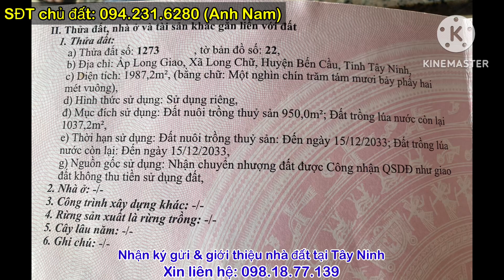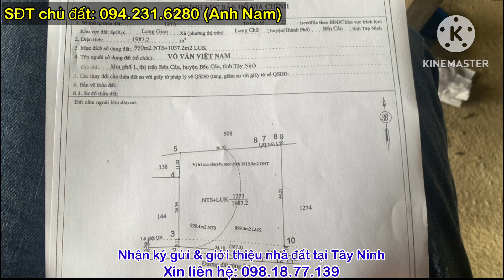Bán 2 Công Đất Giá Quá Trời Rẻ 32tr/m ngang _ Gặp Chính Chủ Thương Lượng _ Long Chữ Bến Cầu Tây Ninh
✅ Vị trí: ấp Long Giao, xã Long chữ, huyện Bến Cầu, Tây Ninh
✅ Diện tích: 44x48m, gần 2000m², LUK + NTS, đất thuộc qui hoạch khu dân cư phủ hồng, lên thổ cư được.
✅ Hướng: Chánh Nam
✅ Tiện ích: Khu dân cư hiện hữu, có điện có nước, cách tỉnh lộ ĐT786 chỉ 300m, cách UBND xã, trường học, cây xăng, quán xá. chưa đầy 1km. Cách TP HCM 75km, đất đẹp đầu tư phân lô hay trồng cây xây biệt thự nghỉ dưỡng.